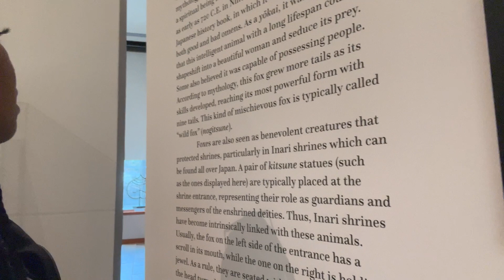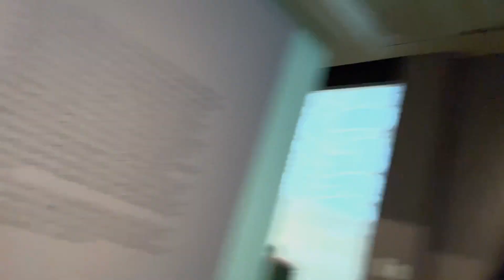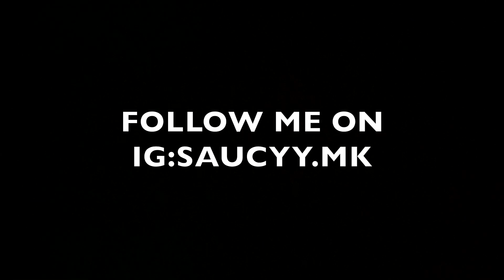I FINALLY PULLED UP TO TEXAS TO MEET UP WITH…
MK - Hold On (Live Performance)

New instagram: __.allaboutthehustle